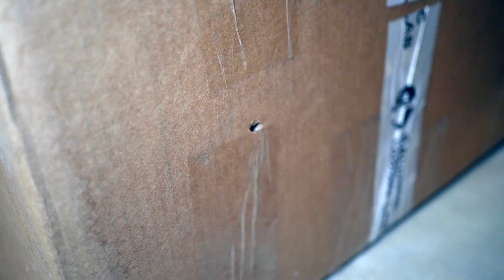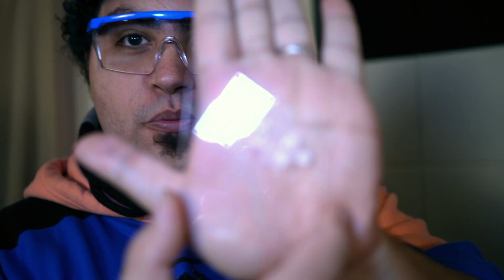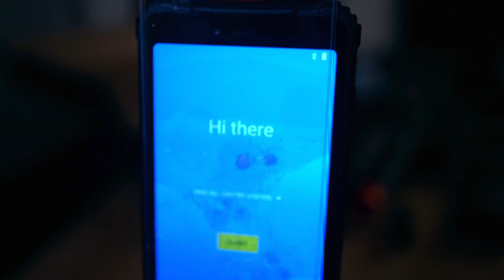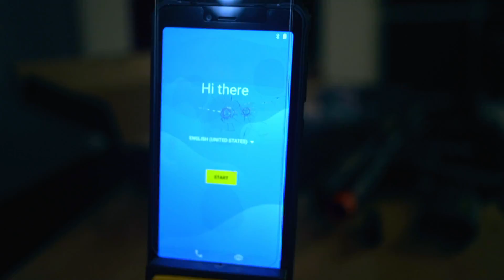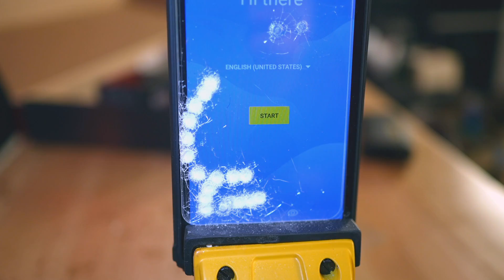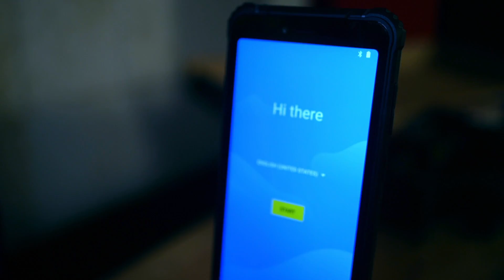DISTRUGGO IL TELEFONO INDISTRUTTIBILE DI ANNA!!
ATTENZIONE: Video eseguito in sicurezza e in ambiente controllato con finalità dimostrative. Non provare a ripetere nessuna delle azioni presenti nel video! 🛑

Oggi ho Messo alla Prova il Telefono Indistruttibile di Anna! Riuscirà a Resistere?? 😂

•► Il Primo Libro ➝
•► Il Secondo Libro ➝

Grazie e...
Lyon Out!

✔ Achievement Unlocked ➝ Sei Un Vero Leone! Hai Guardato Fino in Fondo alla Descrizione! Mantieni il Segreto Però, Scrivi nei Commenti VeroLeone o VeraLeonessa Per Farmi Capire che Lo Sei, Ma Non Dire a Nessuno Cosa Significa! ;) ATTENZIONE: Video eseguito da Professionisti Competenti in ambiente controllato a finalità dimostrative. NON Provare a Imitare le azioni che vedi svolte nel Video per Nessuna Ragione!